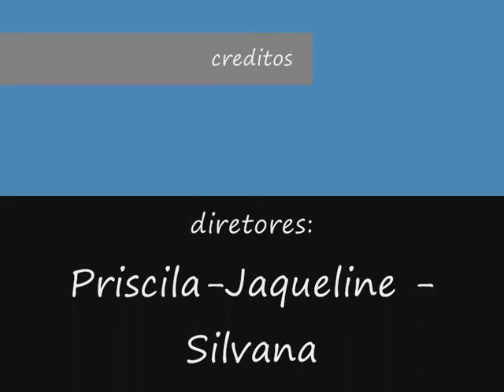cabra sega 001